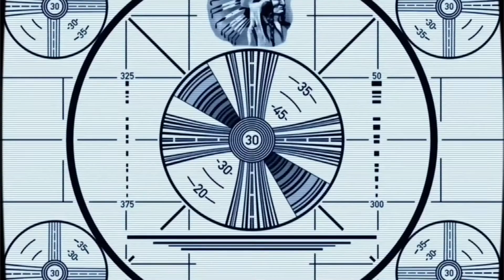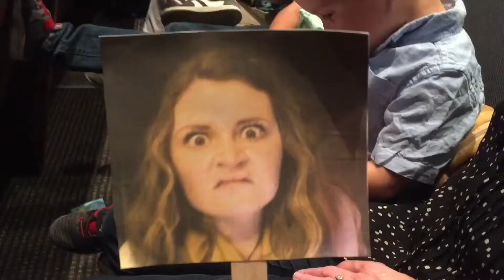She Graduated!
Friday, May 27, 2016 - she is done with school!! - time to have fun celebrating